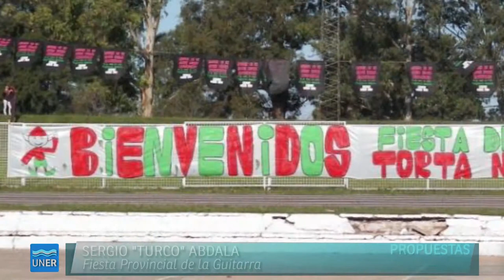Difusión Institucional en Nogoyá